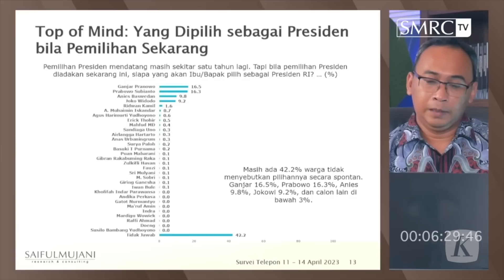Elektabilitas Ganjar yang Naik Lagi Bisa Jadi Pertimbangan Ketua Umum PDI-P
Meski belum diputuskan, tidak dimungkiri faktor tingkat keterpilihan bisa jadi salah satu yang dipertimbangan Ketua Umum PDI-P dalam menentukan calon presiden yang akan diusungnya. Kenaikan elektabilitas Ganjar juga menjadi kajian bagi partai politik yang kini tengah menggagas wacana pembentukan koalisi besar.